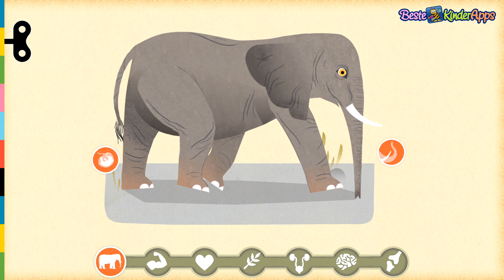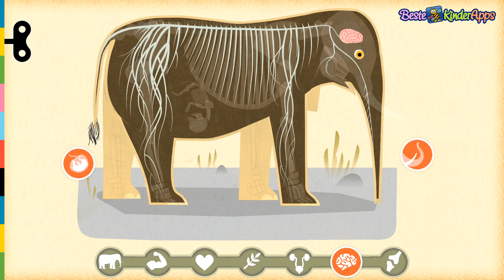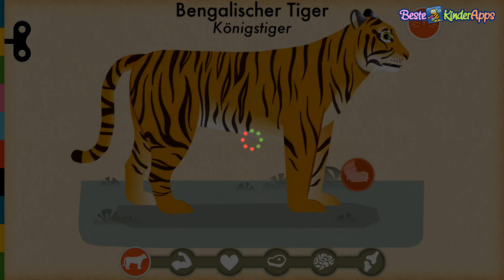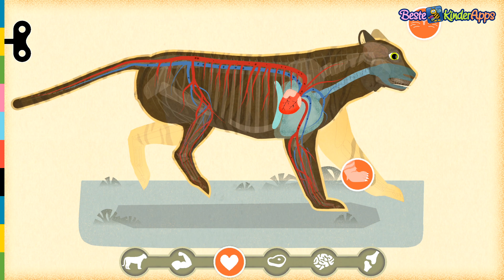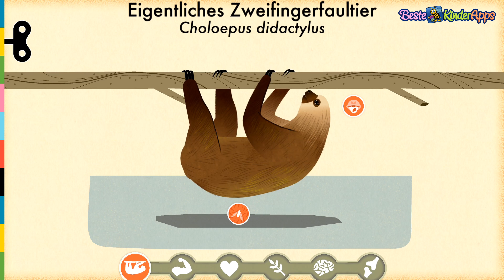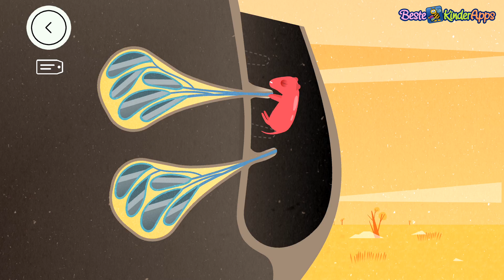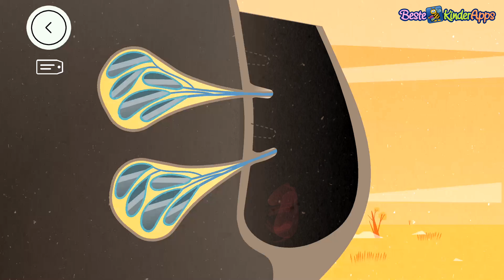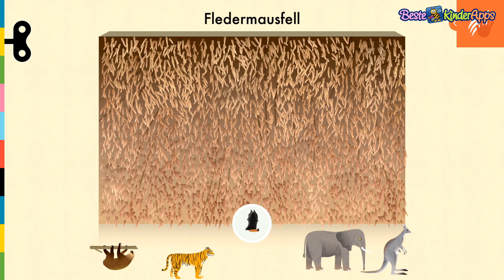SÄUGETIERE 🔎 Entdecker App von Tinybop ⭐️ Beste Kinder Apps zum Lernen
⭐️ Vorschau auf die Kinder App "Säugetiere von Tinybop" - mit der Kinder entdecken können, wie Säugetiere sich fortbewegen, sich ernähren, heranwachsen und noch vieles mehr! ⭐️ Die super interessante Lern-App ist für folgende Tablets und Smartphones erhältlich:

▶️ Android (Google Play): leider (noch) nicht erhältlich (Stand 11-2017)

Unsere Altersempfehlung für diese Kinder App lautet: Gut geeignet für Kinder ab 5 bis 12+ Jahre
Sprache des Spiels: Deutsch und weitere

Tipp: Mit diesen Video-Playlisten findet ihr ähnliche Kinder Apps, die euch interessieren könnten: